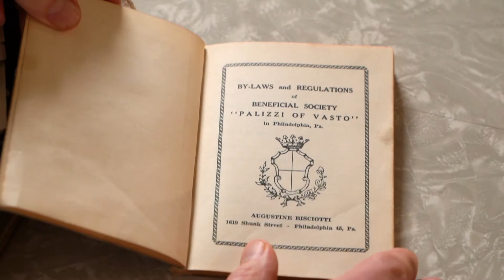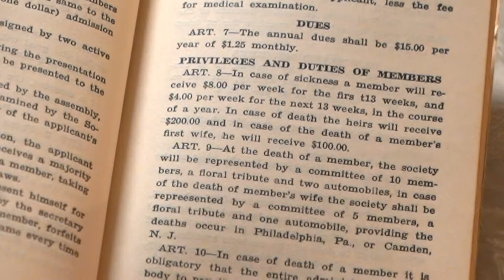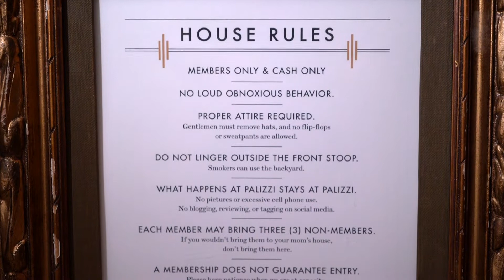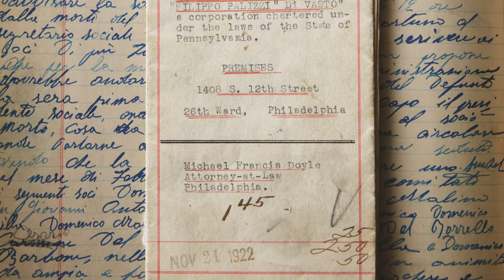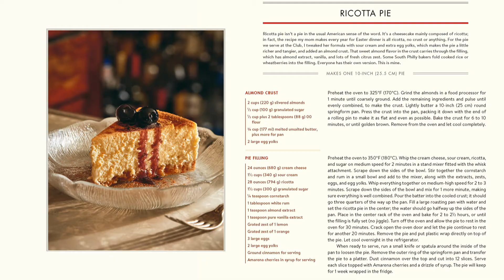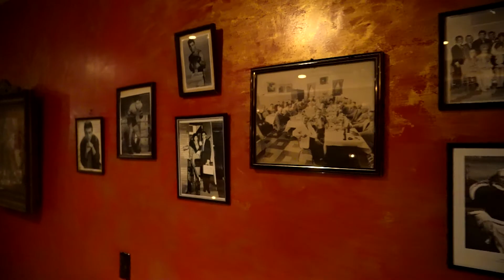Palizzi Social Club: History on a Plate - Movers & Makers (2021)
Since its opening in 1918 nestled in a typical South Philly rowhome, the Palizzi Social Club has been a place for members to relax over a cocktail and delicious Italian food among friends. Today, third-generation owner and president Joey Baldino is proud to carry on his family’s legacy. Together with co-writer Adam Erace, their recently released book, Dinner At The Club, carries traditional recipes that serve as a gateway to stories that illustrate the history of Italian immigrants in South Philly, such as their own families.

🎥 Originally aired on Movers & Makers "Cultural Preservation" (Season 3, Episode 6).